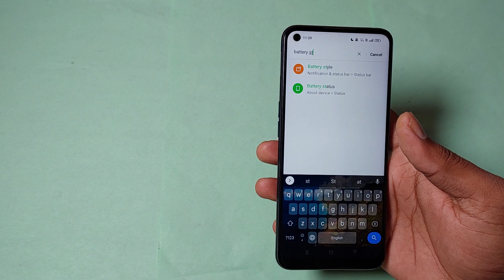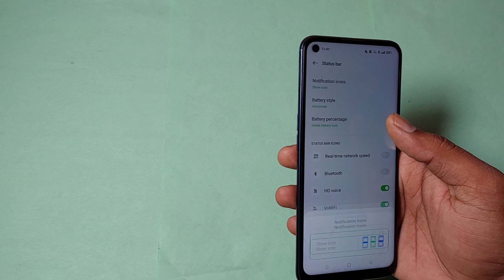how to use battery style in realme gt master edition, realme gt master edition me battery style use